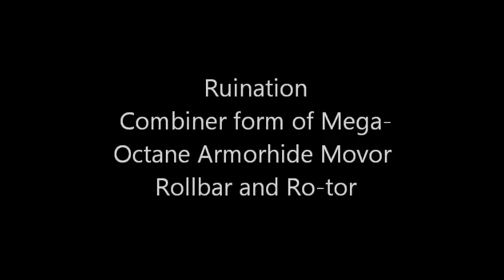Transformers Robots in Disguise Ruination